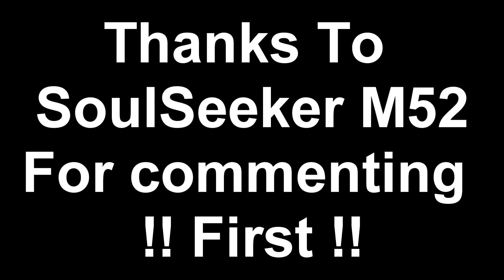Zootopia Comic "Driving Home"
Hey guys im in Fresno that's why I didn't post much but thank you guys for staying cool and ENJOY!! :3
*This Is NOT my Comic or Song"

Artist: original by Skeletonguys-and-ragdolls